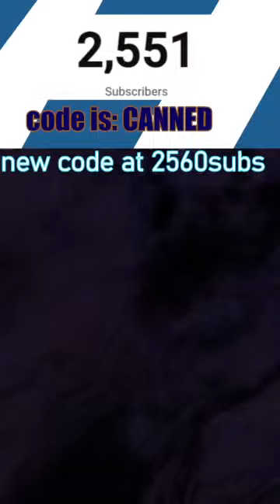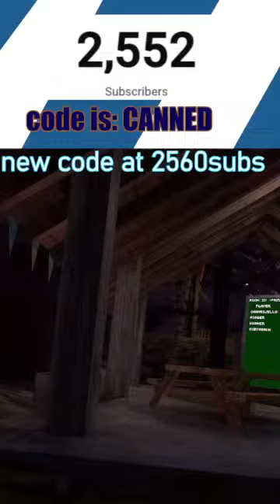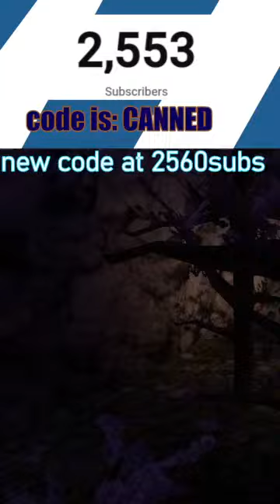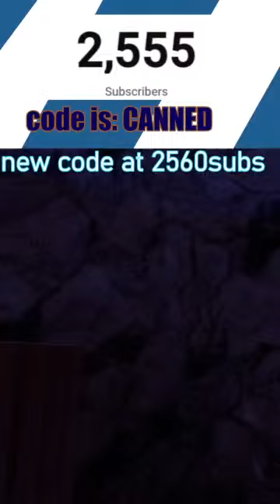🔴 GORILLA TAG LIVE - CODES WITH VIEWERS 🔴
If you would like to meet me, this is for you, if you would like to have fun, this is also for YOU!

RULES:
No swearing
No nsfw
must follow GTs community guidelines
be respectful